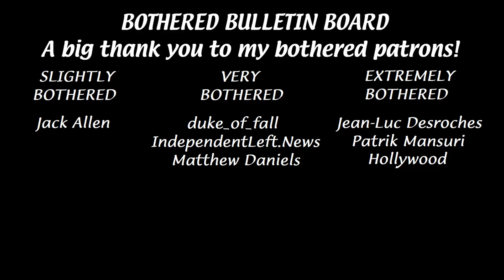I'm bothered by Conservatives rejecting the reality of climate change...again...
The Conservative Party of Canada is having a virtual party convention. One of the proposed measures was to finally recognize that climate change is real. It was defeated 54% to 46%.